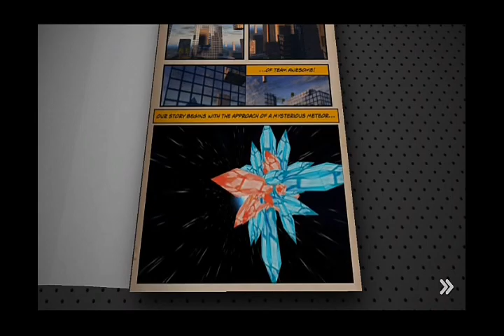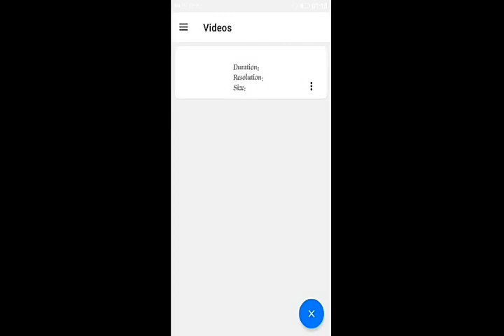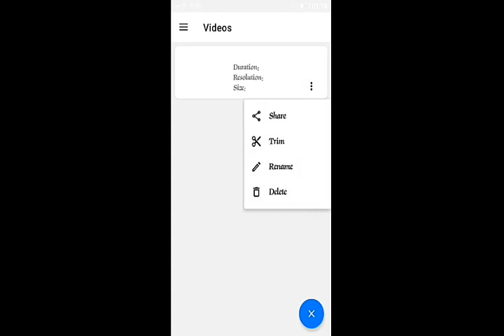How to play Android game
How_to_play_Awesome_Game...